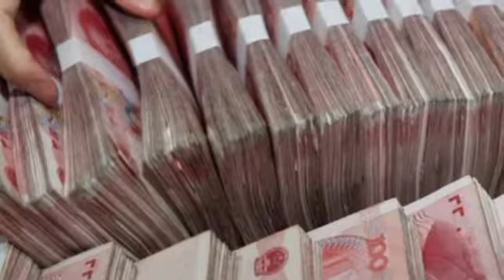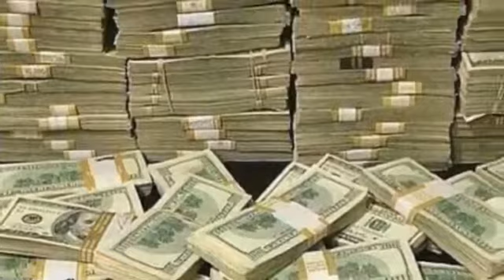ចន្ទ​ដើមទ្រព្យ​ត្រូវ​នឹង​ថ្ងៃសីល​ឆ្នាំ​ទាំង​៩​មាន​លាភ​សំណាង​ធំ​ណាស់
Monday, the 9 th year of wealth, is a huge fortune

Sombon kh #